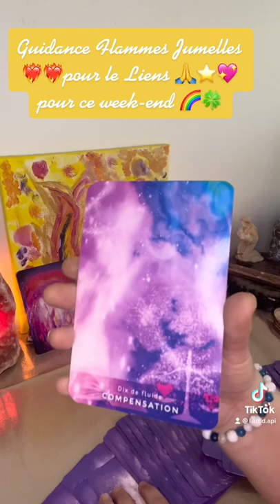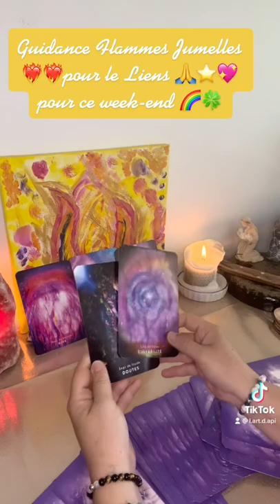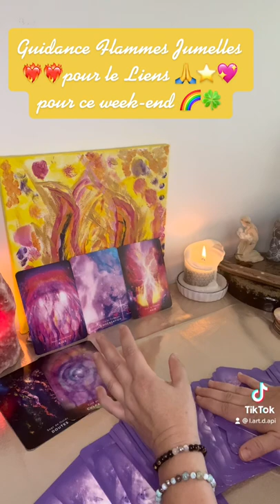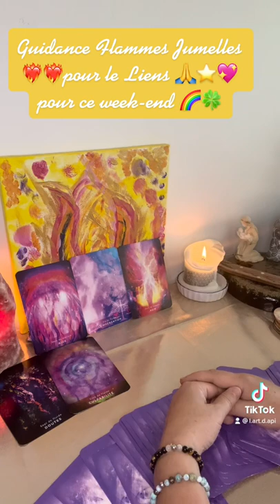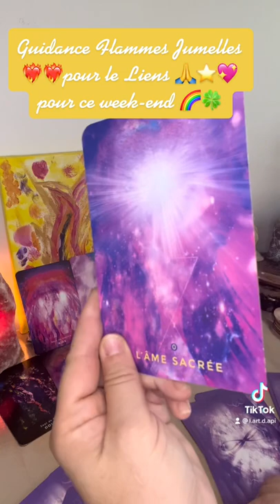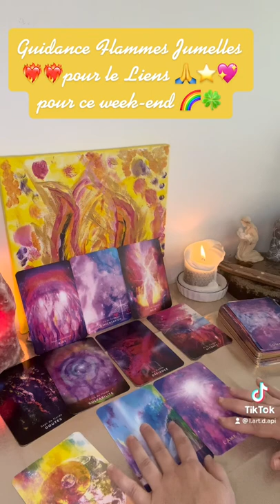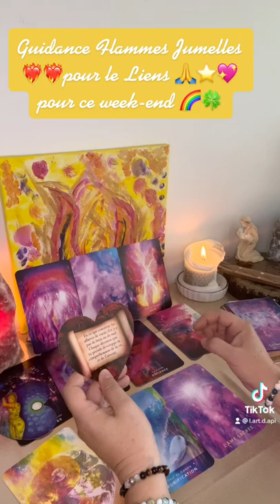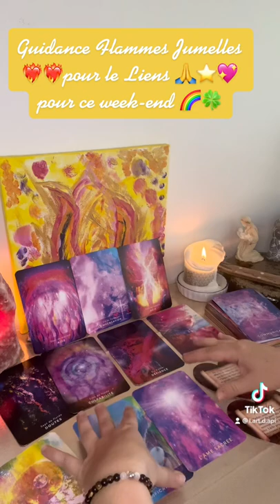Guidance Flammes jumelles ❤️‍🔥❤️‍🔥 Le Lien pour ce week-end 🙏⭐️💖